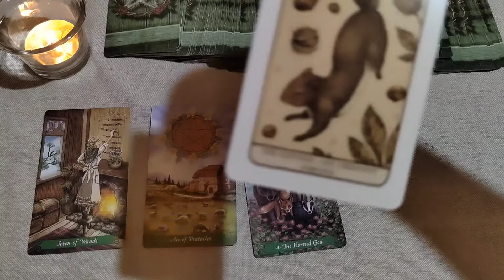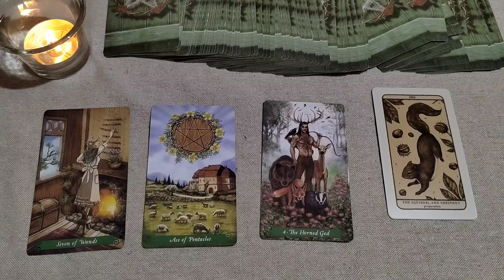ŠKORPIJA 🌒 mlad mesec tarotoskop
Hvala

Vasa
Elena Reader